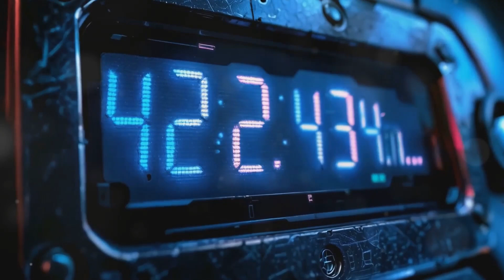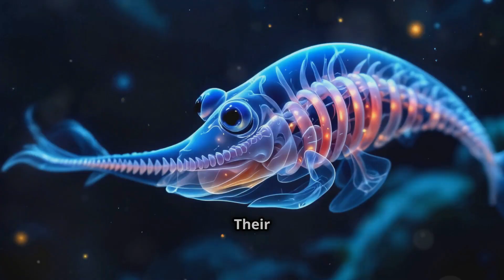How Deep Can You Dive Before the Ocean Crushes You?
How deep can you dive before the ocean crushes you? From free diving to the limits of deep-sea submarines, this video explores the science behind extreme underwater pressure. Discover how deep-sea creatures survive crushing depths and why the Mariana Trench remains one of Earth’s final frontiers. Could future technology allow humans to go even deeper? Watch now to find out!DeepSea